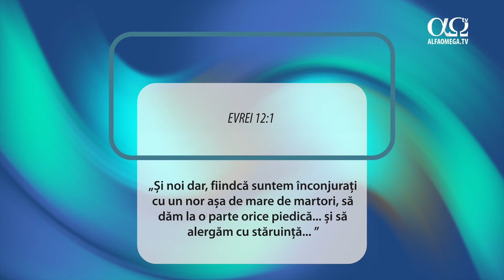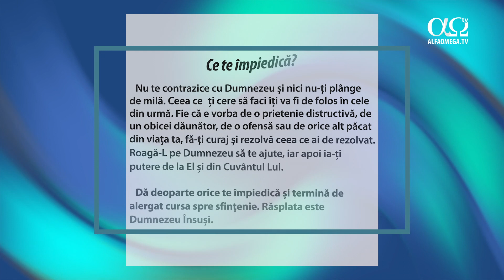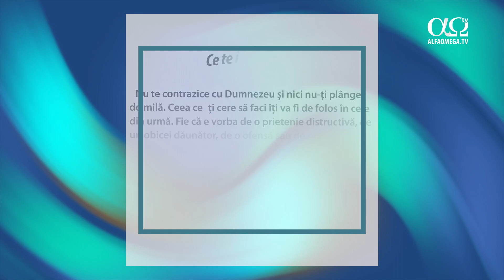Ce te împiedică? | Mai aproape de Dumnezeu cu fiecare zi, 13 August 2023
Dă deoparte orice te împiedică și termină de alergat cursa spre sfințenie. Răsplata este Dumnezeu Însuși.